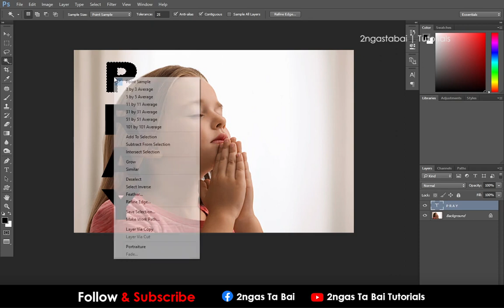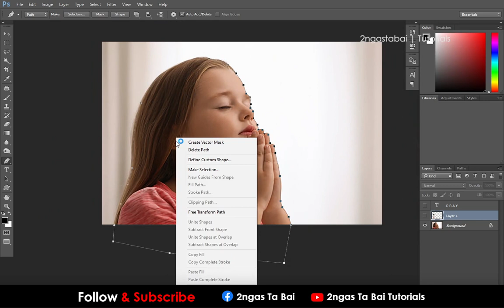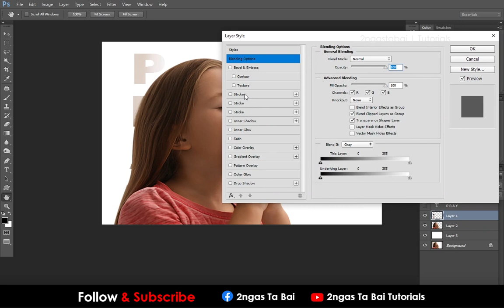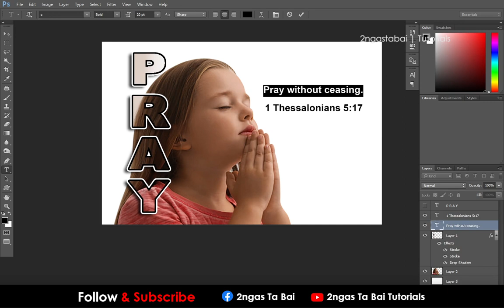How to Make Text Masks in Photoshop | Adobe Photoshop Tutorial 2024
Vlog Title: How to create Text Masking in Photoshop | ADOBE PHOTOSHOP TUTORIAL | 2ngas Ta Bai

Youtube: 2ngas Ta Bai | Tutorials